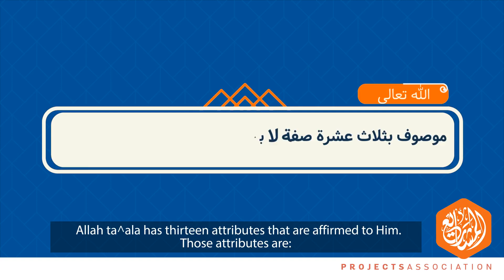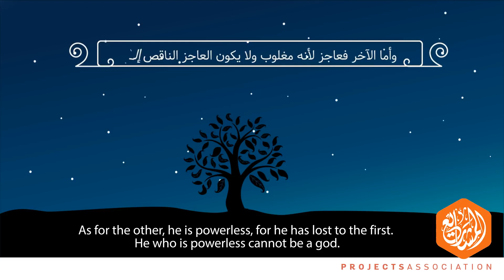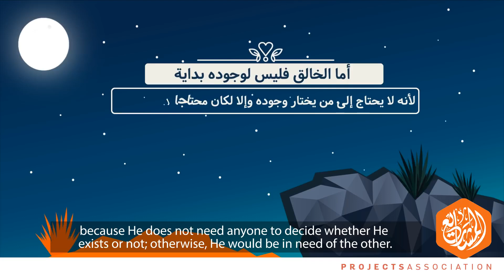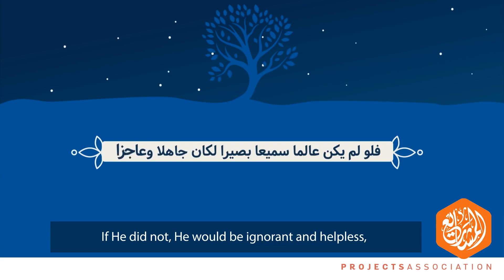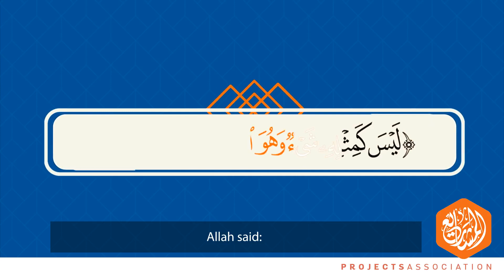The Thirteenth Attributes of Allah translated in English#rifai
The Thirteenth Attributes of Allah translated in English